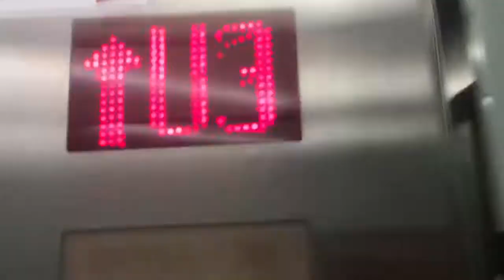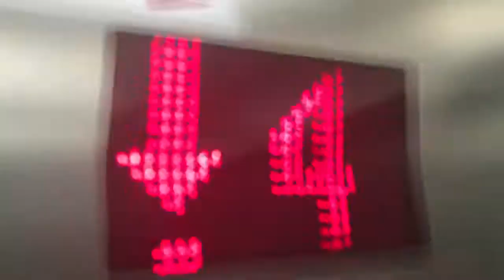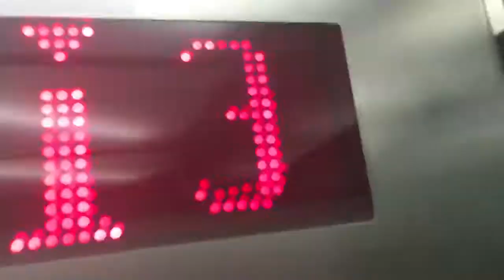Fahrstuhl Haushahn im Hanseviertel Hamburg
Modernisiert Tepper